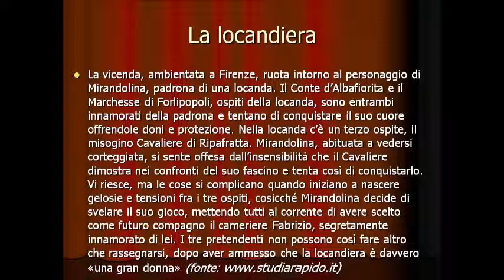Finale della locandiera di Goldoni